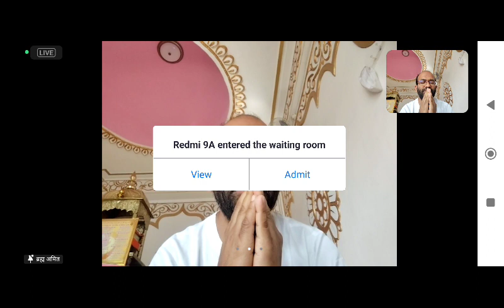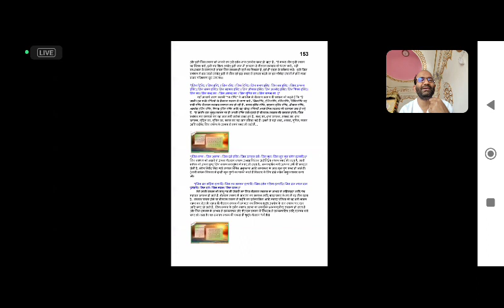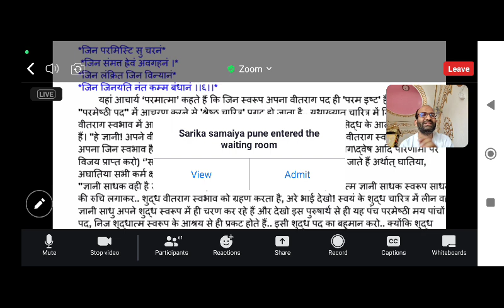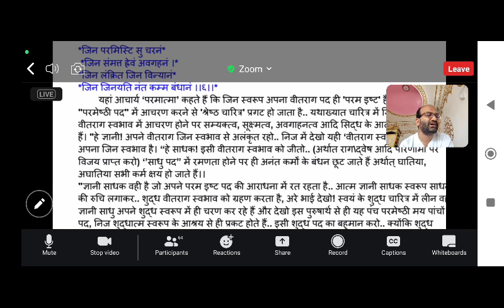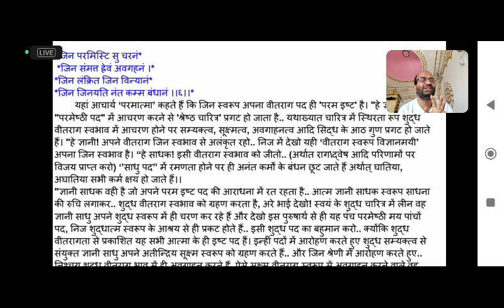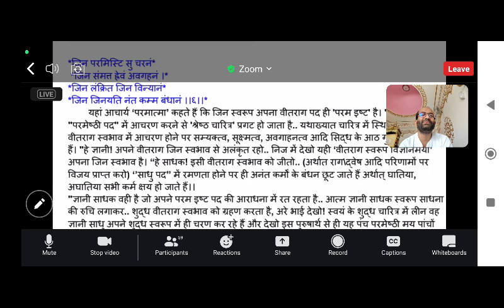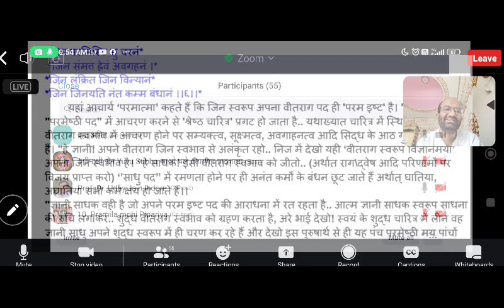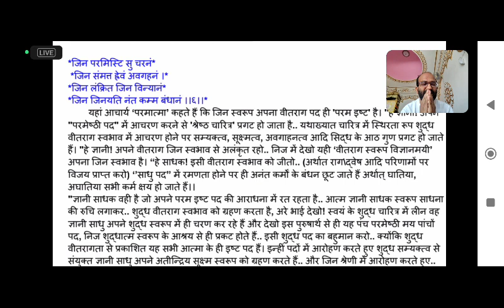१३६) श्री चौबीस ठाणा जी ग्रंथ जी(१०)मार्च)